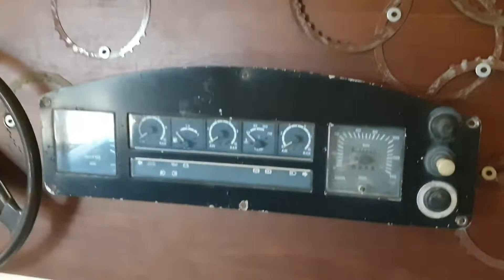Millennium Resort Beach Club